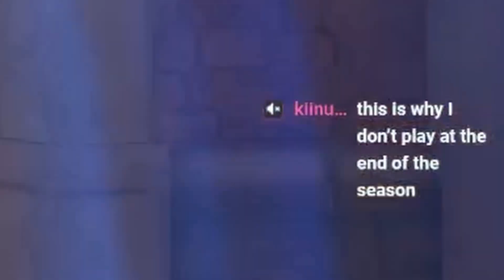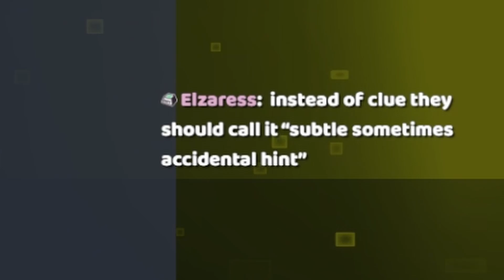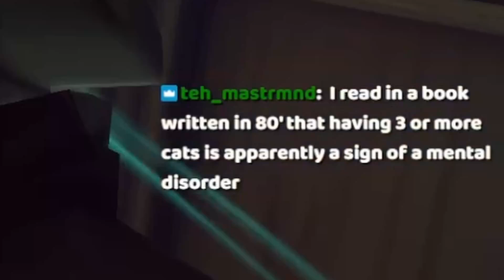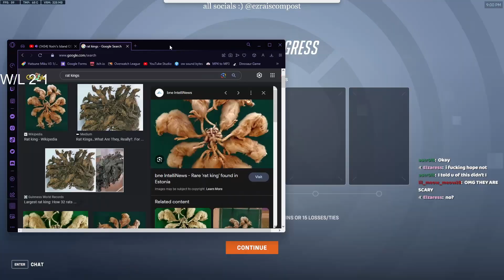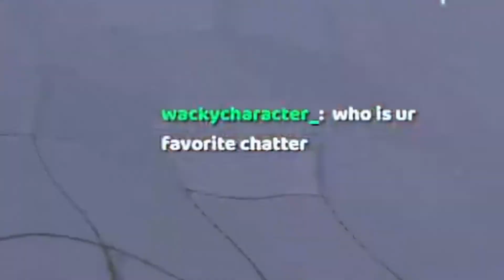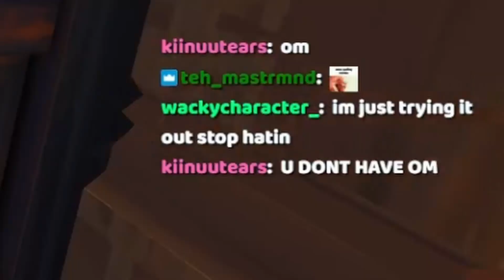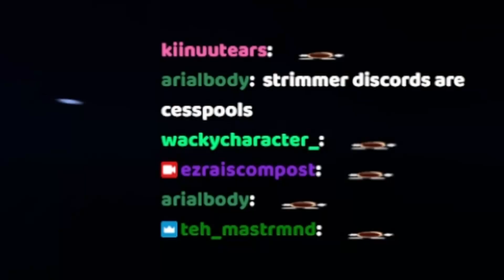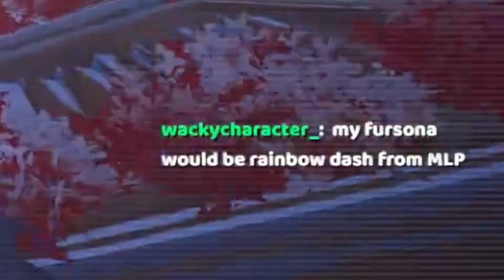Overwatch 2 ranked gives me headaches, and chat makes them SO MUCH WORSE..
SORRY FOR PUTTING U ON DISPLAY IN THE THUMBNAIL DARK ILY STILL
SOCIALS
MUSIC
Other: Whatever else was playing on stream at the time i have no clue tbf
Edited by: me (plz be nice)
Thumbnail by: me (plz be nice)
If u see this i hope u have/had a good day ♥